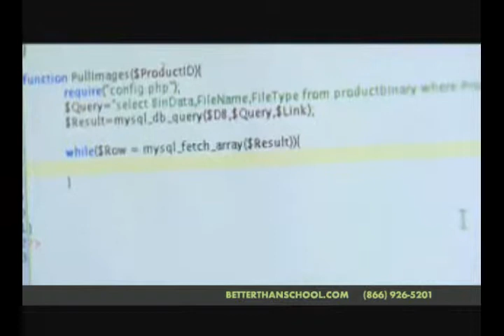telecommunications career school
- Cable, high-speed Internet and telephone services are all in demand.  Trained experts and individuals are needed in the telecommunications field to keep this industry functioning properly.